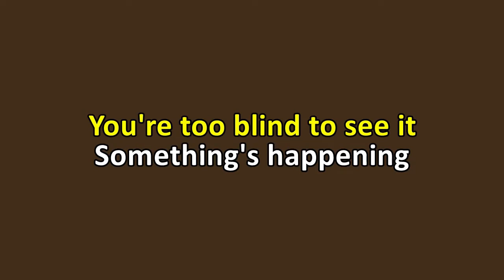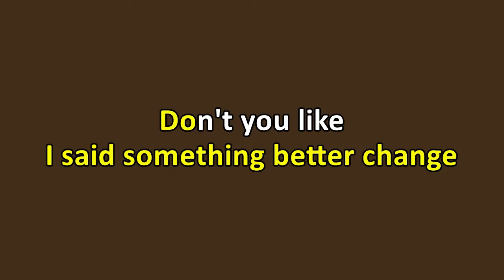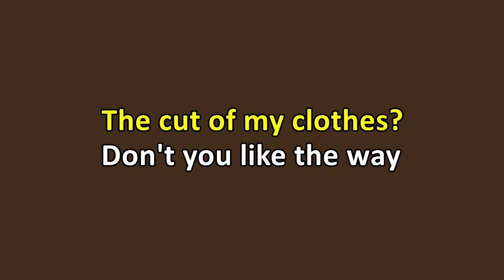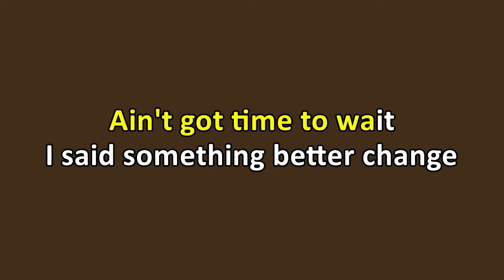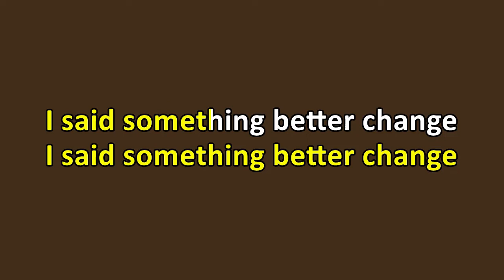The Stranglers - Something Better Change (Karaoke)